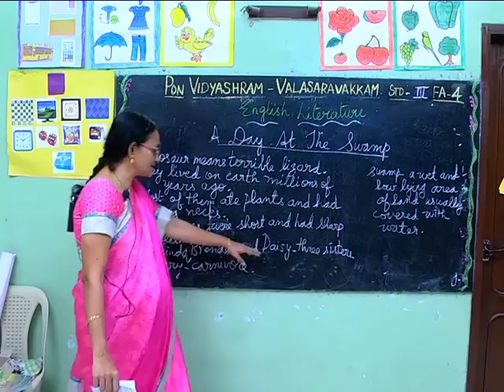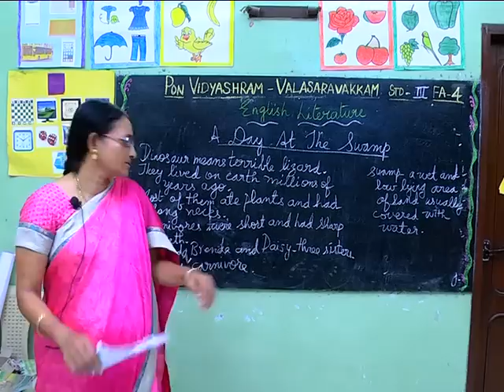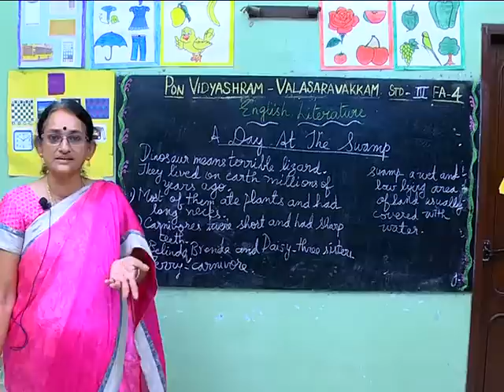class 3 English 3